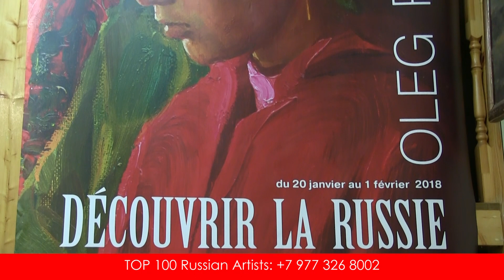Анонс выставки Олега Путнина "На семи холмах"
С 30 января по 11 февраля в Московской городской Думе пройдет персональная выставка Олега Путнина "На семи холмах".